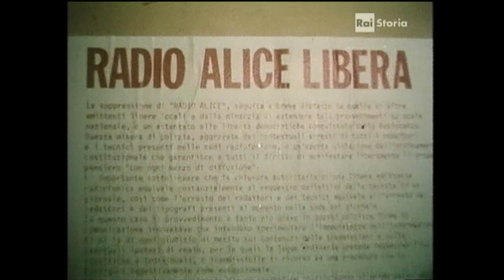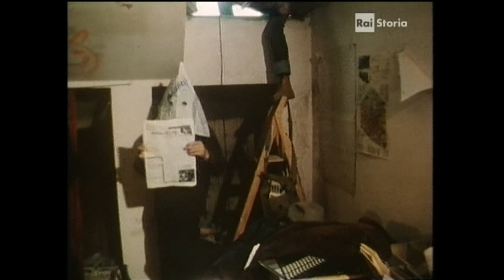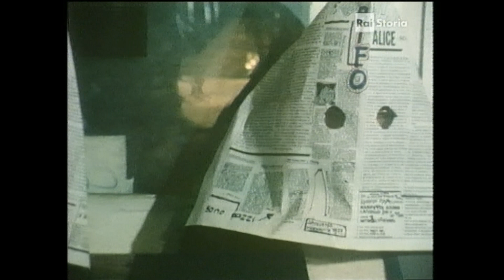Omicidio Francesco Lorusso 11 marzo 1977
Radio Alice di Bologna, racconta i fatti del 11 marzo, tristemente noti per l'assassinio del compagno Francesco Lorusso con un colpo alle spalle dal carabiniere Massimo Tramontani successivamente assolto.